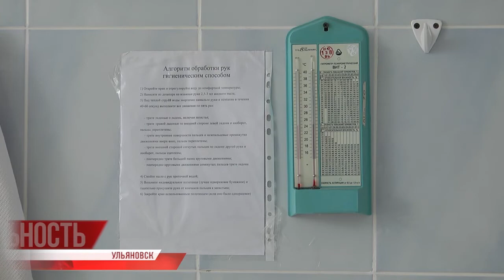Снесут и заново построят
Строительство новых ФАПов, ремонт существующих фельдшерско-акушерских пунктов и поликлиник - одни из основных задач нацпроекта "Здравоохранение". Развитием сети "первички" сегодня занимаются во всех без исключения российских регионах.

Как эффективнее всего достичь цели, не обмануть ожиданий пациентов, врачей и медперсонала? В одном из старейших районов областного центра появится новейшая поликлиника.